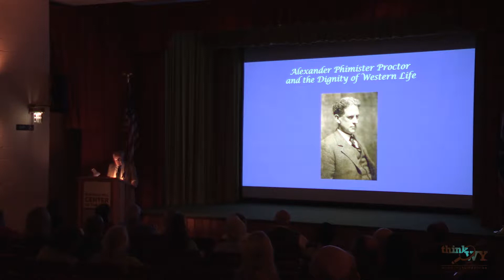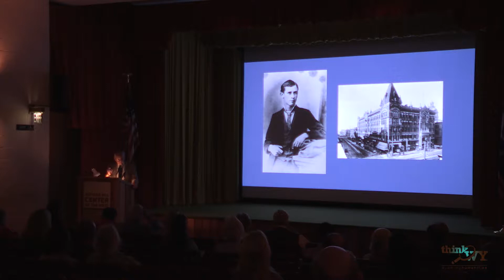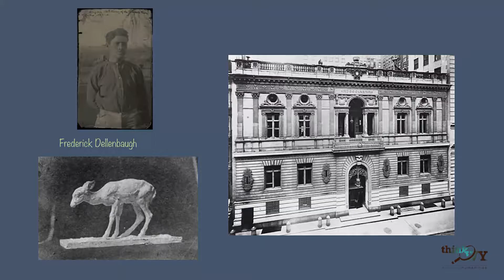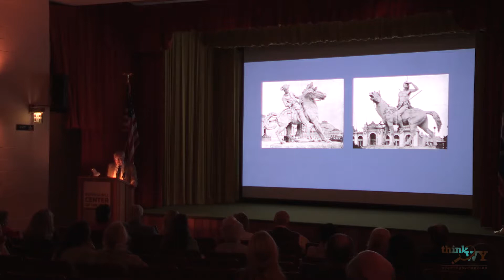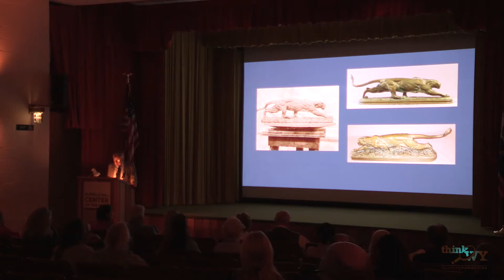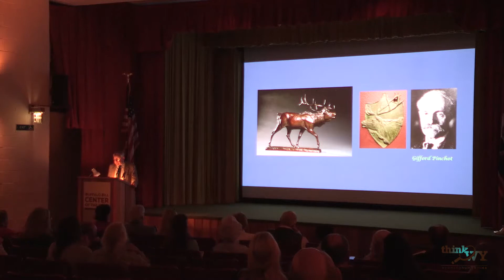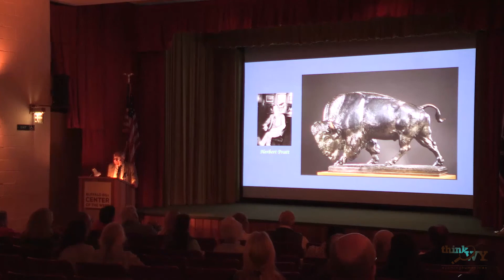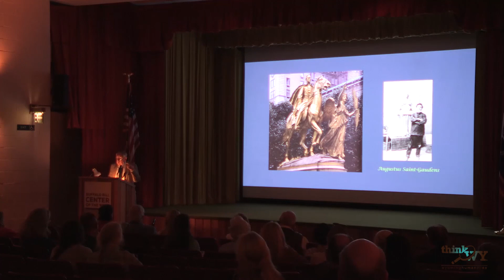Peter Hassrick: Forged & Founded Western Sculpture Symposium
Alexander Phimister Proctor was a prolific artist best known for his interpretations of western and wildlife subjects as well as his public monuments. He felt strongly that an artist should live the life he intended to depict. His foundational work began not in sculpture, but rather in wood engraving and drawing. It was through his connections that gained him commissions. However, it was not until 1891 that Proctor began creating monumental sculptures for the Columbian Exposition.

Presentation from the Forged & Founded Western Sculpture Symposium. Whitney Western Art Museum, Cody, Wyoming.